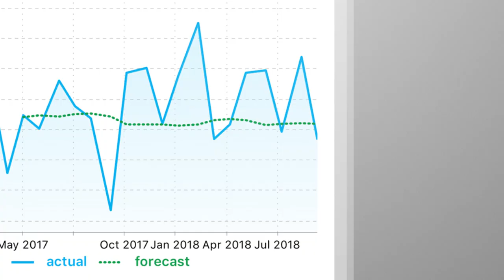Tradays Economic Calendar for iOS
Download the free economic calendar. 500+ indicators of the largest global economies, detailed descriptions in 9 languages, historical data of each indicator with charts and tables.